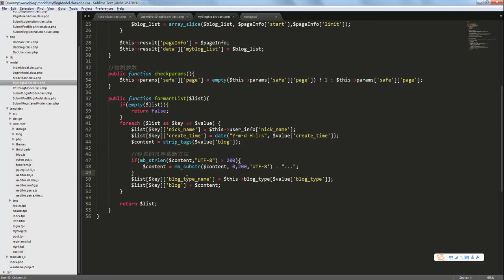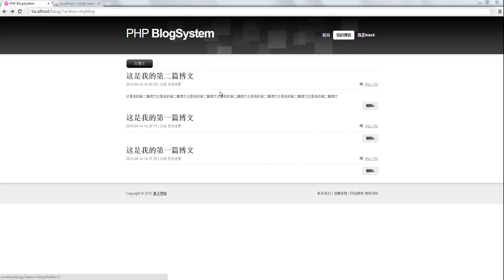php博客系统开发8 发帖模块的开发02